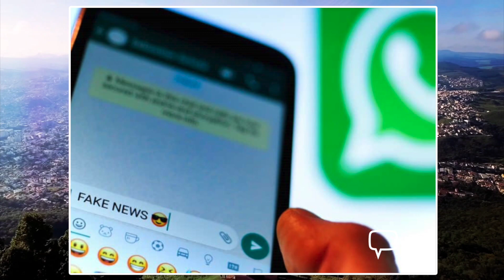É FAKE NEWS! ÁUDIO QUE CIRCULA NAS REDES SOCIAIS É DESMENTIDO PELA PREFEITURA